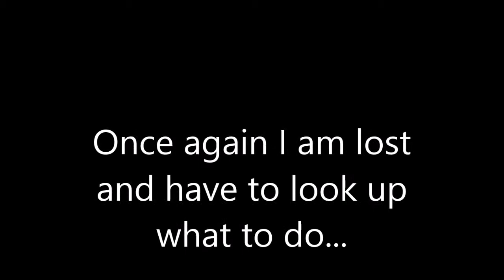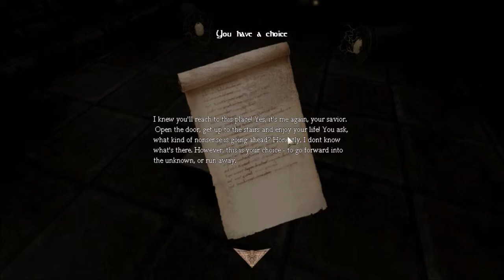Amnesia: The Grey Eagle - Final - One Last Decision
There is one last thing that needs
to be done before we escape this
place, but what is the right decision?